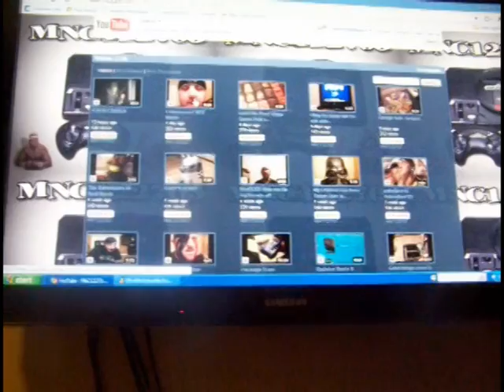luke morse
I threw this video up as per requested in MNC122703's video.  I really agreed with all the points that MNC made, and think he is a good guy for standing up and saying what needed to be said.